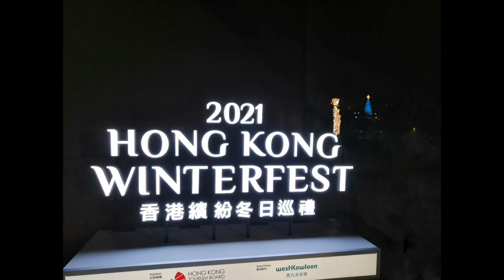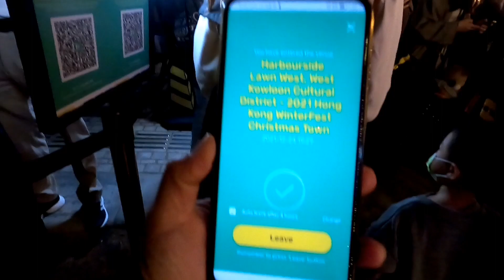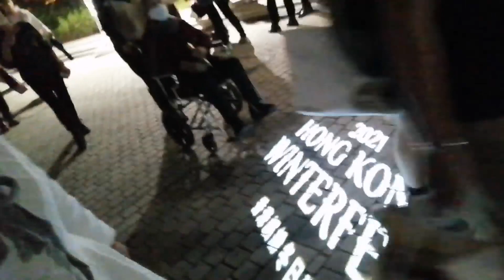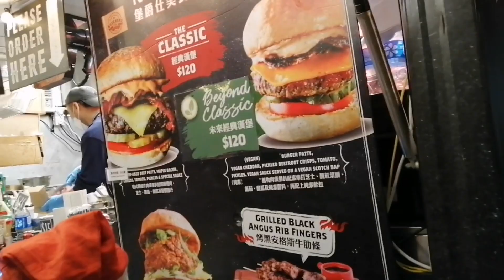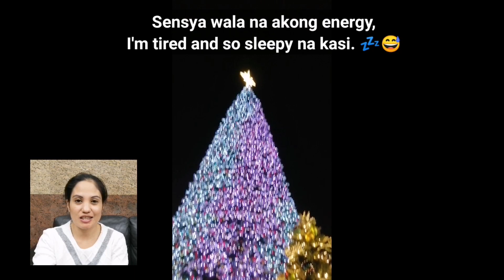HONG KONG WINTERFEST 2021 |WEST KOWLOON |Rhali Adven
Beautiful Giant Christmas Tree

The giant Christmas tree was officially lit up on  25th of November 2021. This towering Christmas tree is decorated with ornaments, garlands and bright festive lights. One of the best Christmas display I've seen so far. I enjoyed watching the changing of color of lights on the Christmas tree, it's fantastic!

They said it was the first time the Hong Kong Tourism Board has erected a 20-metre high Christmas tree at West Kowloon Art Park.

GOD bless!